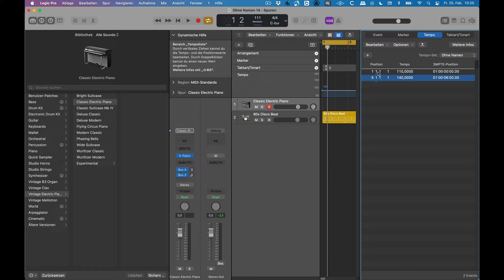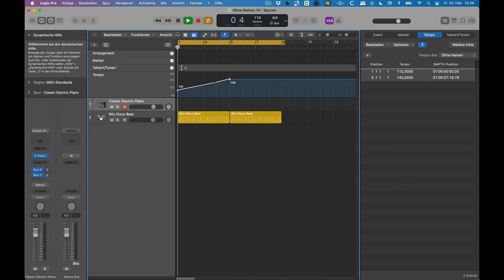09 Logic Tempowechsel (deutsch)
Einfacher Tempowechsel in Logic